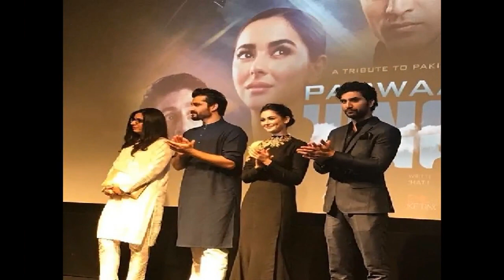Hania Amir in London Before the First Premiere of Parwaaz Hai Junoon